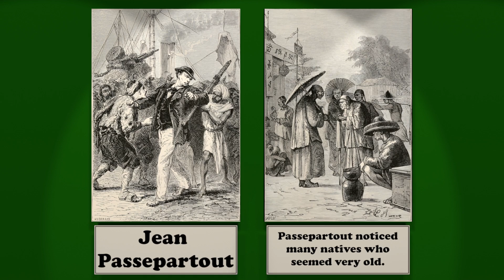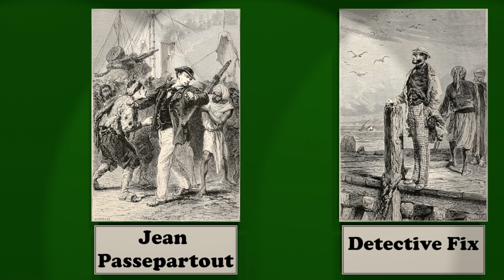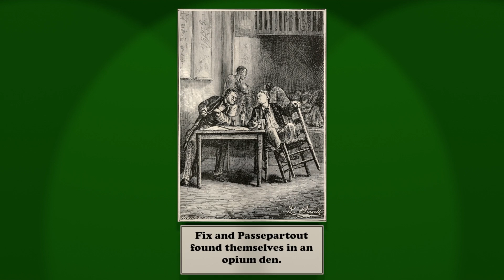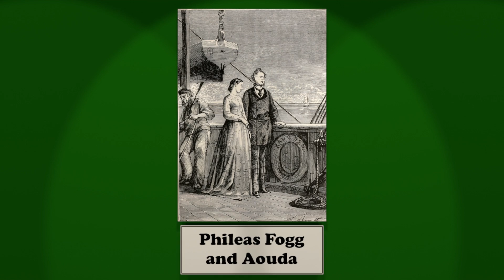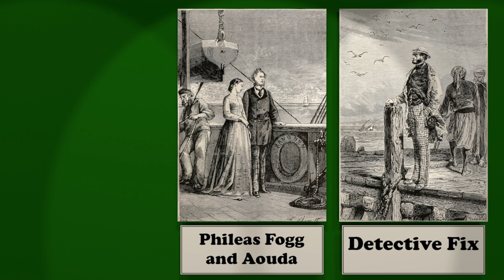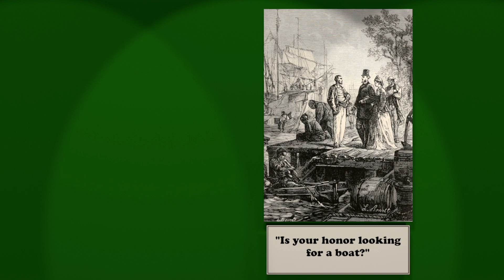Ep. 10: Wild Night in Hong Kong | Around the World in Eighty Days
Chapters:
00:00 Intro
00:41 Chapter 19
13:21 Chapter 20
24:21 Outro

Victorian-era Englishman Phileas Fogg is exactness and regularity personified. He makes a claim to his fellow members of a London gentleman's club that he can circumnavigate the globe in a mere 80 days, betting half of his wealth on the success of this endeavor.
Accompanied by his stalwart manservant Passepartout, he sets forth on his adventure, but others suspect that there might be something shadier behind his sudden and outrageous voyage.

Original Title: Le tour du monde en quatre-vingts jours

Translation:
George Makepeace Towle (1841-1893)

Illustrations:
Alphonse de Neuville (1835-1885) and/or Léon Benett (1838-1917)

Source material copyright: Public Domain (due to copyright expiration)